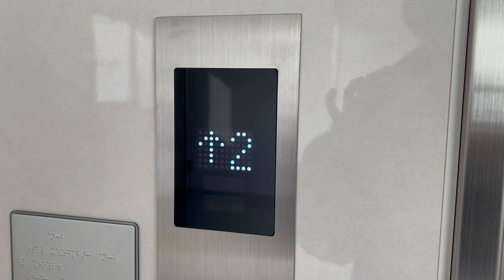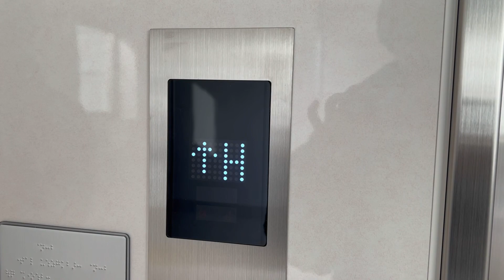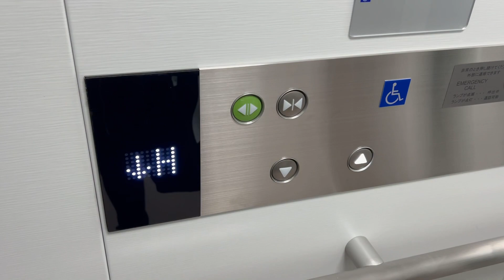【出来たばかり】遠鉄八幡駅のエレベーター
This video was collaborated by @esu_._604

このエレベーターはオーチス製です。
2月1日に供用開始されたばかりの新設のエレベーターになります。
白色点灯ボタンに白色インジケーターが特徴のスペックエコです。
なお、iPhone14で撮影した一番最初の動画です、是非ご覧くださいまし。

【諸元】
用途：乗用
定員：11名
積載：750kg
駆動方式：ロープ式
設置台数：2
扉：2枚片開き
アナウンス：あり
車椅子操作盤：あり
停止階：2,H
機種：SPEC ECO
設置年：2023年

所在地：静岡県浜松市中央区八幡町139-4

Otis water pressure elevator at “Hachiman Station(04)”, Chuo ward, Hamamatsu city, Shizuoka, Japan.